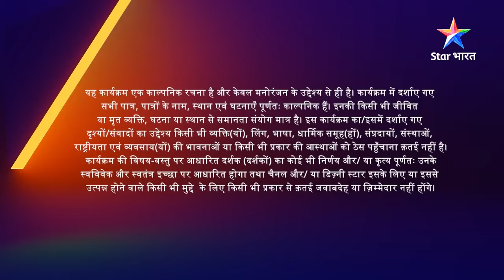Bohot Pyaar Karte Hai | Kadambari ne bichhaya naya jaal | EPISODE-106 Part 1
►*About*
► Bahut Pyaar karte hain

►Yeh kahaani hai ek aise anmol rishte ki, jahaan pyaar bhi hai aur ek maa ka dulaar bhi. Kehte hain Kuchh rishte naam se nahin, pyaar se bante hain. Aisa hi pyaar bhara rishta hai Indu aur Zoon ka. Zoon ke liye Indu hi uski sabkuchh hai, lekin Zoon ko apni life mein papa bhi chaahiye. Aise mein Indu ki zindagi mein aata hai Super Star Ritesh. Ritesh aur Indu ek-doosre se bilkul alag hain, phir bhi inki raahein aapas mein takra jaati hain. Kya ek ho jaayegi inn donon ki manzil, jab Zoon thaamegi inki baanhein? Jaanne ke liye dekhiye 'Bohot Pyaar Karte Hai'.